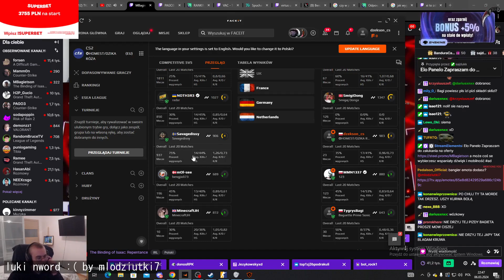World's Wildest CS:GO Moments Caught on Camera: Hilarious, Epic, and Unpredictable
00:00 : rough start for s1mple by BLASTPremier
00:08 : ГАЯ ПРО СВЕКРОВЬ by by_Owl
00:13 : Сгорел9 by evelone2004
01:01 : Jackinho 1v3 by BLASTPremier
01:31 : S0mple by BLASTPremier
01:44 : Ax1le doesn't defuse the bomb after heroic 1v2 attempt by BLASTPremier
02:18 : pasha vs blast by pashaBiceps
03:01 : jackinho 1v3 by BLASTPremier
03:59 : хае имба by Recrent
04:27 : artfrost? by ManOfCamera
04:52 : YOU OKAY OHNE?!?! by ohnePixel
04:58 : 2v5 Masked goes Beastmode by Compass_cs2
05:47 : Jackinho 1v3 ends Overpass by BLASTPremier
06:41 : Evelone про gaechka by evelone2004
07:07 : luki nword :( by mlodziutki7
07:12 : SunPayus - 1vs3 clutch (T - post-plant situation) by BLASTPremier
08:05 : серсан рассказал как поджимал под себя рынок by SKILLZ0R1337
08:14 : Jackinho 1v3 by BLASTPremier